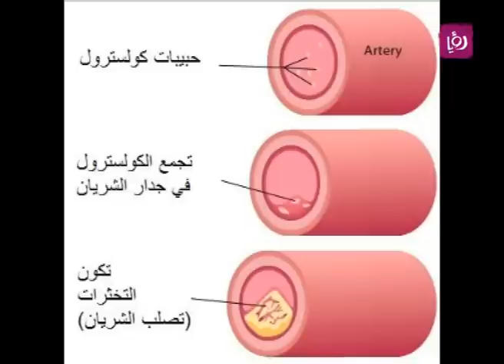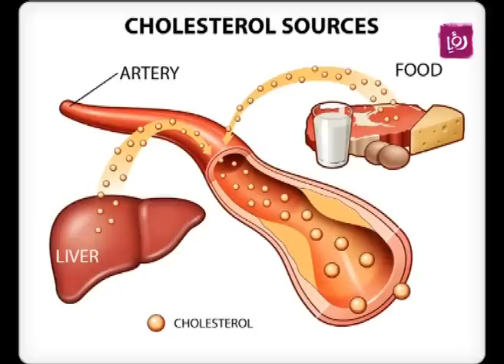ربى مشربش - نصائح لتقليل الكوليستيرول | Roya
ربى مشربش - أخصائية التغذية تقدم خلال برنامج دنيا يا دنيا نصائح لتقليل الكوليستيرول.